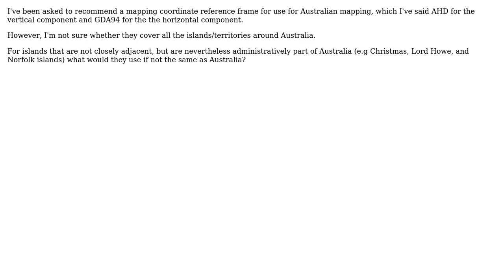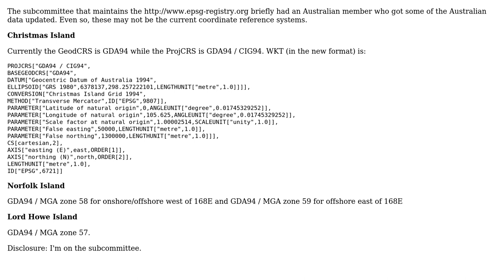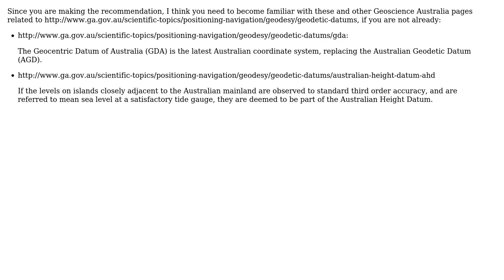GIS: Are Australian Height Datum and GDA94 applicable to Christmas, Lord Howe, and Norfolk islands?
With thanks & praise to God, and with thanks to the many people who have made this project possible! | Content (except music & images) licensed under CC BY-SA | Music | Images & others | With thanks to user PolyGeo user mkennedy user Alex Hunter and the Stack Exchange Network Trademarks are property of their respective owners. You are responsible for your own actions.